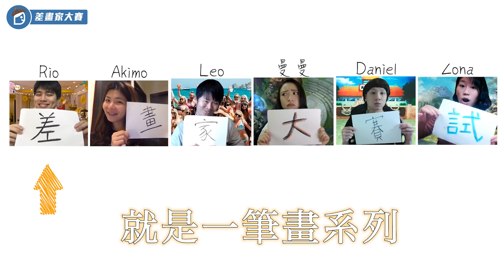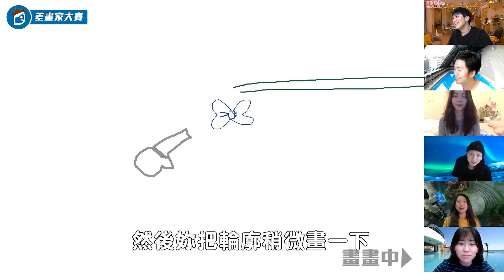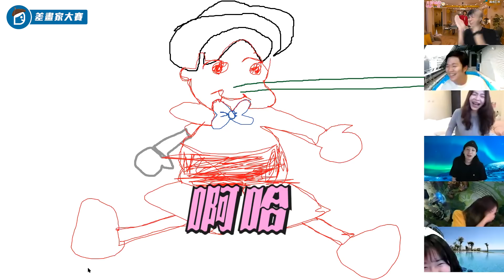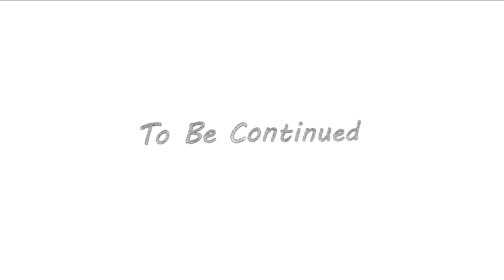一人一筆畫接龍畫下去！這到底是____？【差畫家大賽EP1】｜Dcard.Video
Yo! 全新系列！🎊
防疫期間因為減少戶外拍攝
只好在家錄廢片👍

老闆
我們真的有在認真工作喔喔喔！！！

喜歡這個系列嗎？
歡迎留言告訴我們！😘

追蹤我們的IG！